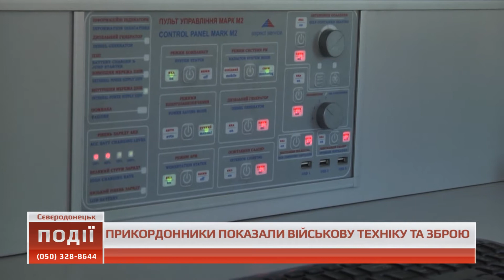Події о 09.00 від 03 травня 2018 року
1. У Волновасі реконструюють вуличне освітлення.

2. На Луганщині прикордонники показали військову техніку та зброю.

3. У Сватовому відбувся танцювальний марафон.